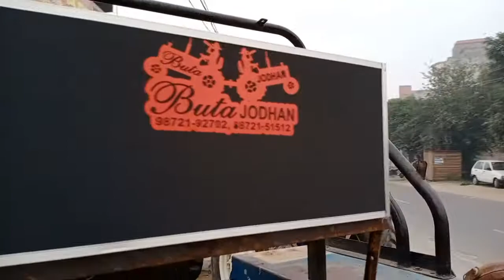October 30, 2019